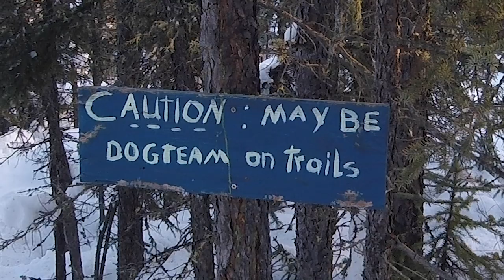Raising Sled Dogs, episode 5: First Run!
Noun and Verb seem to keep up just fine on our first real run of the season! The pack and I get out in the sunshine for about a six-mile loop that drops us about 1000 feet down into the valley and then brings us back up.